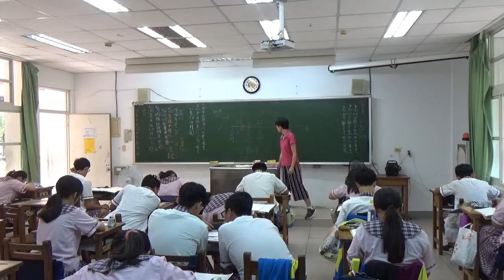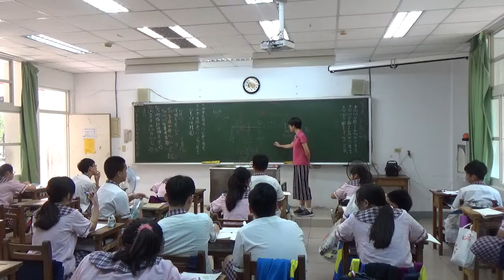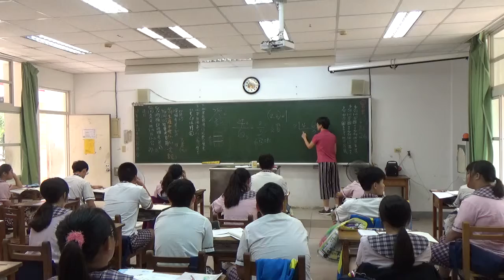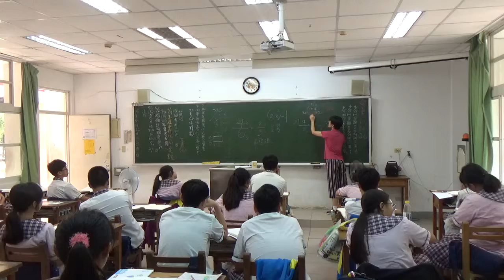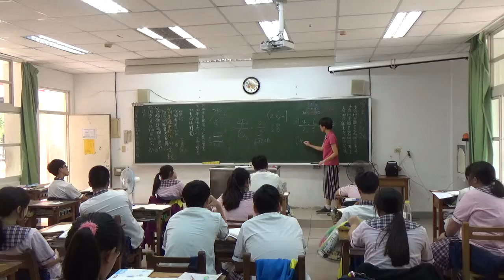20190422 梅仙談數學 104會考 等差數列 短除法1 琉球國中901班